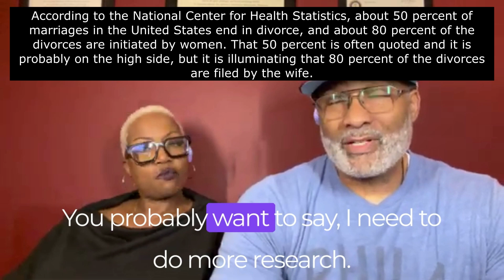3 Reasons Why 80% of Divorces Are Initiated By The Wife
According to the National Center for Health Statistics, about 50 percent of marriages in the United States end in divorce, and about 80 percent of the divorces are initiated by women. That 50 percent is often quoted and it is probably on the high side, but it is illuminating that 80 percent of the divorces are filed by the wife. Derrick and Sonya will discuss reasons for this statistic. The Marriage Menders provides support for individuals, couples, marriages and families. This is done through counseling, conferences, retreats and seminars.